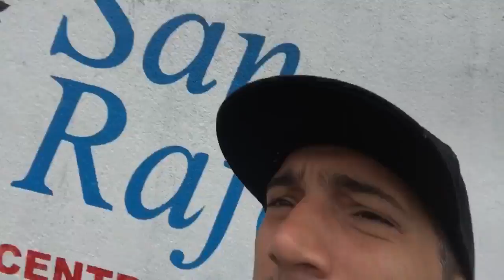Apoyando a mi sobrino en la final de futbol